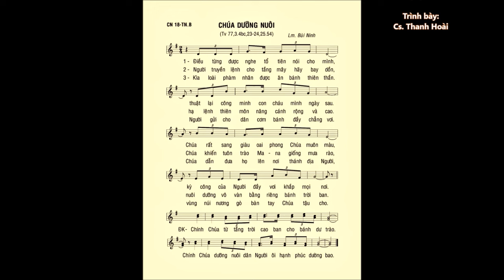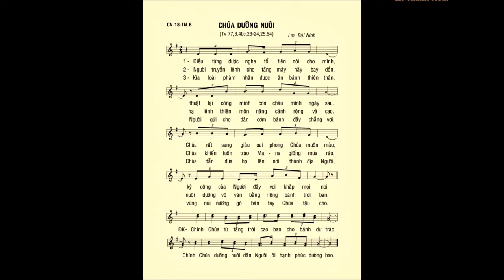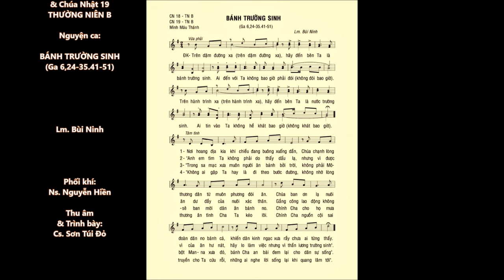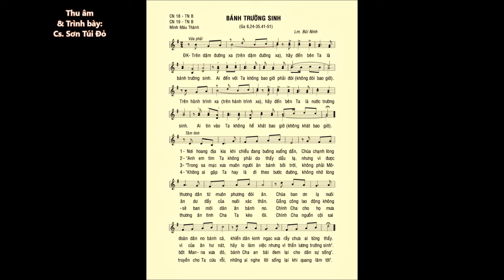Chúa Nhật 18 Thường Niên B – ĐÁP CA & CA HIỆP LỄ – Lm. Bùi Ninh